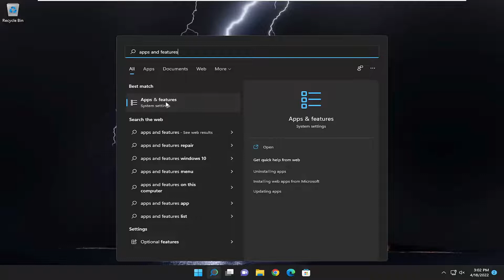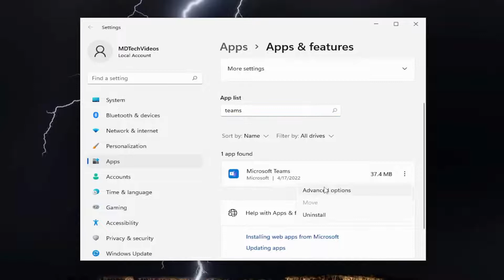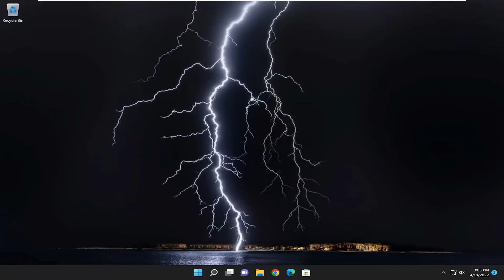How to Reset Taskbar Chat to Factory Defaults in Windows 11 [Tutorial]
If you want to reset Windows 11 Taskbar Chat to factory defaults, here is how you can do that. It is possible to reset this app from Windows Settings so that you can use it with another Microsoft Teams account.

Issues addressed in this tutorial:
reset taskbar chat
reset taskbar chat windows 11
reset taskbar chat settings

Almost immediately following the release of Windows 11, it became evident that a significant number of early adopters were dissatisfied with the combined buttons in taskbar functionality introduced by this new operating system. Naturally, users wanted to reset it to Windows 10 style.

As well as the fact that the taskbar has been locked, fortunately, some members of the community have identified a way to restore the original appearance and behavior by making a series of adjustments to the system.

It is possible to expose your operating system to a series of alterations that will make the Windows 11 taskbar uncombined and unlocked if you are not a fan of the non-customizable taskbar.